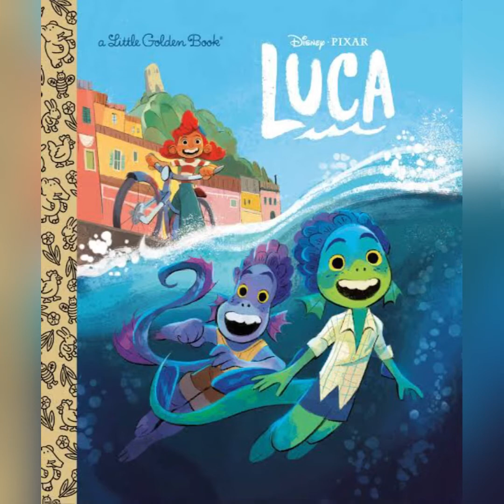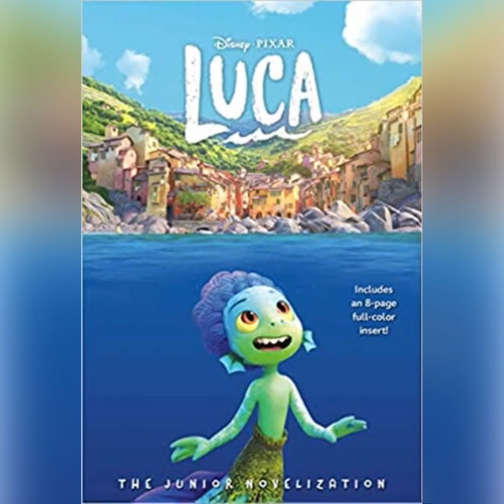Luca /impresiones de la última película de Pixar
Una corta impresión de la película “luca” estrenada por Disney plus este año